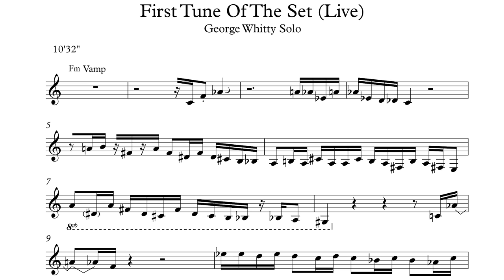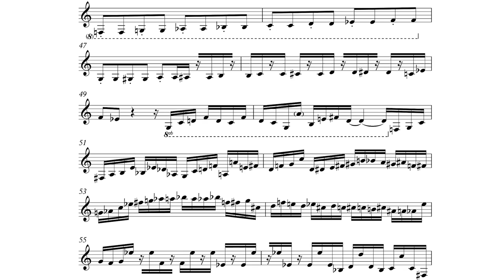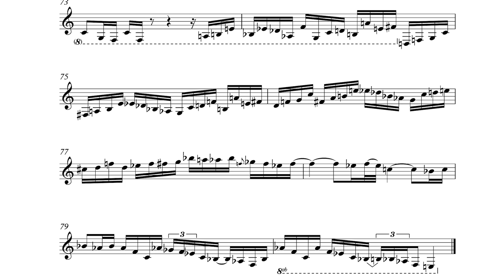George Whitty - First Tune Of The Set (Brecker Brothers)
For the sake of variety we have one awesome keyboard solo for you by the awesome keyboard player, George Whitty. The song is called "First Tune Of The Set" and it's from a live gig for the Brecker Brothers Band Reunion. Dave Weckl on drums, Mike Stern on guitar and Will Lee on bass!